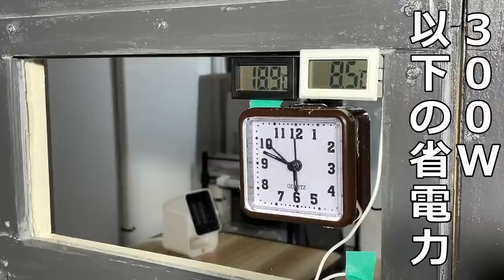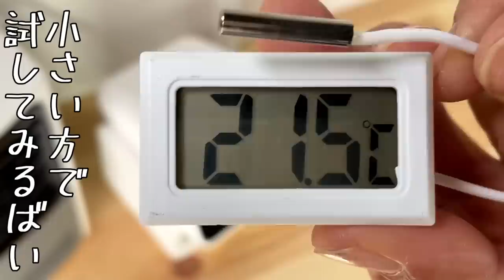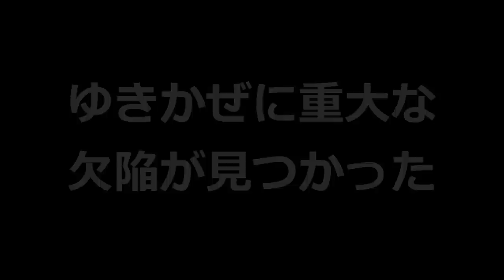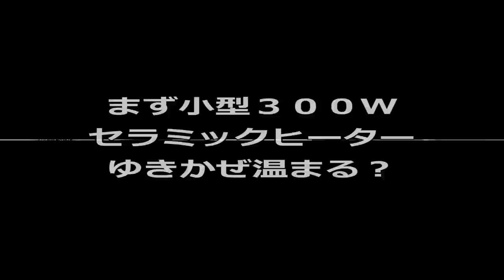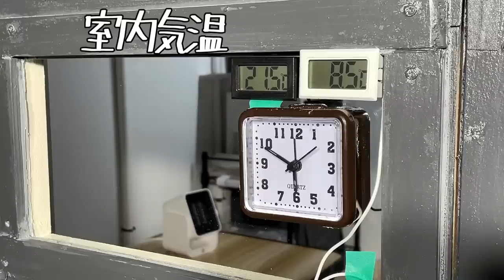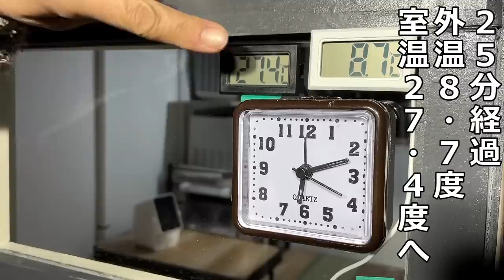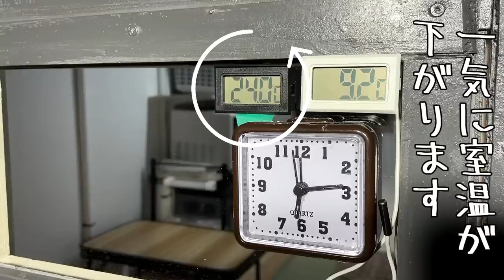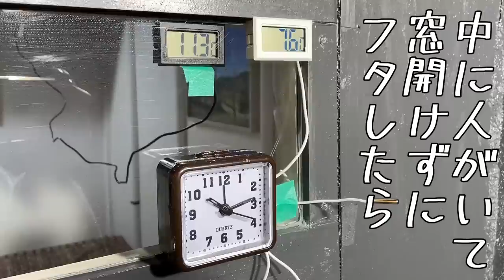軽トラ幌 寒さ対策！荷台の隠れ家の補修と省電力の暖房で保温性能を試す｜DIY軽トラキャンピングカーゆきかぜ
車中泊の旅がしたくて・・軽トラにDIYキャンピングカーを自作。300Wのセラミックヒーター使えるの？補修と保温能力編。軽トラ幌の19話目

★OUKITEL P2001ポータブル電源：
00:00 省電力セラミックヒーターを2台6,000円で買った人OP
01:35 DIYキャンプシェルが小さな300Wで温まる？
02:37 ゆ〇ゴンが荒いので・・ゆきかぜ補修へ
05:09 カンナで削る・ノミ・ヤスリ掛け
07:25 翌日に補強、ドア回りの装備外して塗装
09:40 外気温と室内温度の測定・・温度計の取り付け
10:57 300Wヒーターをゆきかぜで試す！✕15:47〇17:47スタート
12:45  ネットで怪しいアレは買わなかった
13:53 25分で室内27.5度へ・・ゆきかぜの保温能力を試す
15:30 怪しい観察担当が現れる
17:01 保温能力4時間後・・うんちく
17:58 最後の作業・・ニス塗りへED